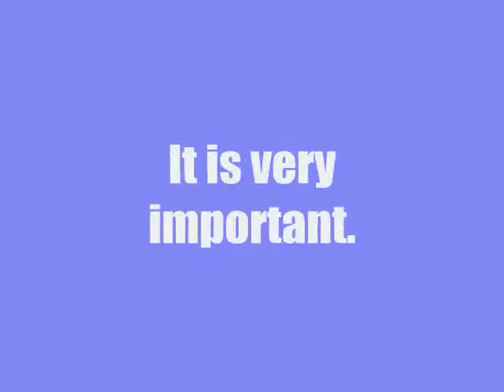How to make a website Make your own!